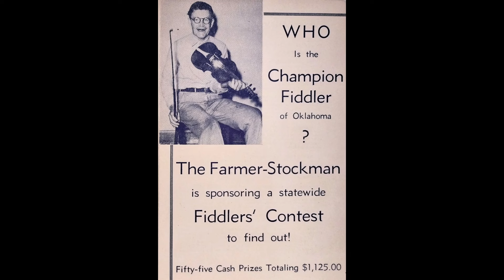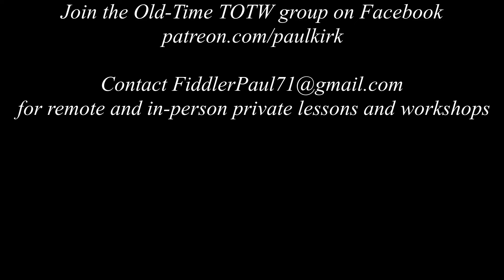Old-Time TOTW #294: Rabbit, Where's Your Mammy? (W. S. Collins) 2/11/24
Old-Time TOTW #294 is Rabbit, Where's Your Mammy? from the playing of Willie Stephen "W. S." Collins (26 November 1878--8 April 1965) of Shawnee, Pottawatomie County, OK. He was the son of Bartholomew Collins (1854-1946) and Mary Ann "Polly" Capps (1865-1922). His ancestor John Richard Collins (b. 1655, Cornwall, England) was in Virginia by 1675. (source for above, Collins Family tree and public documents).

W.S. Collins was born in Missouri and moved to Wynnewood, Oklahoma in 1917. He finally settled in Shawnee, OK (Pottawatomie Co.) with is family. Collins came from a very musical family. In addition to siblings who played the fiddle, Willie's sons Earl and Max played fiddle as well. Earl Collins mentioned in an interview, "We could have had a family like the Carter Family. There was four girls and five boys [Earl's siblings], and every one of them musicians. The girls...had guitars and sang." Earl also mentioned that W. S.'s father and grandfather fiddled as well.

Marion Thede collected many tunes from W. S. Collins in the 1930s and included a great deal of them in The Fiddle Book which was published in 1967. Many of the tunes she collected from other fiddlers were ones that the Collins family also played.

Joining me is friend Mark McNulty on guitar (Oberlin, OH).

Paul Kirk has been playing bowed string instruments since 1980 and has been teaching them privately, in classroom settings, and in workshop formats since 1988. He studied music theory, composition, music education, music history, and musicology at Cleveland State University. While at CSU, Paul played violas da gamba, krummhorns, and recorders in early music ensembles. He was a founding member of Good Company: A Vocal Ensemble and has founded many of his own bands over the years including A Hundred Thousand Welcomes Celtic Ensemble, Knives and Forks English Country Dance Ensemble, and Down the Road Old-Time String Band. He has composed over 500 folk tunes in a variety of styles.

Paul has closely studied the music from  Appalachia, the history of American old-time fiddling, source fiddlers, as well as the social aspects of the music. Since July 1, 2018, he has been creating and sharing videos each Sunday through his Old-Time Tune of the Week series on YouTube. Paul puts a great focus on fiddle bowing patterns and techniques and has devised practical methods for teaching with excellent results. One of his specialties is teaching old-time fiddle to crossover students, especially those coming from a background in classical violin and other musical traditions.

In 2022, Paul was designated as a master old-time fiddler and received a Traditional Arts grant from the Ohio Arts Council to work with an apprentice of his choice.

Paul taught viola, choir, music history, and assisted with drama and art for ten consecutive summers at orchestra and fine arts camps for The Music Settlement when it was known as Cleveland Music School Settlement.